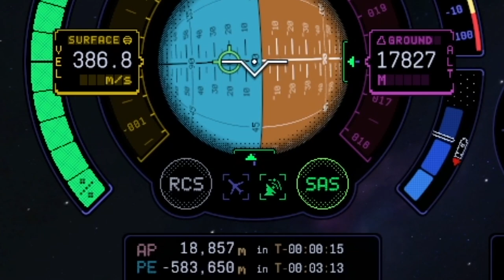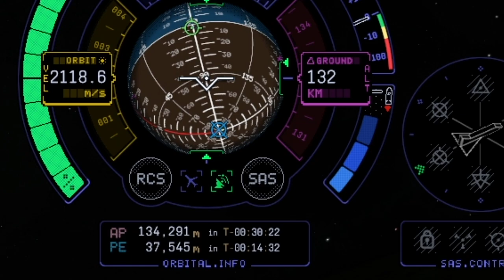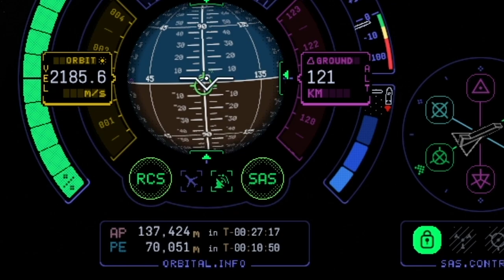LE MEGAZORD EST ASSEMBLÉ ! GO GO POWER RANGERS | KSP 2 [QC/FR]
Pourquoi ne pas réaliser la création du Mégazord de la série Mighty Morphin Power Rangers ? À travers plusieurs heures de jeu, voici le résultat de mes efforts.

Chaîne CornetGlobalTV : @CornetGlobalTV

Version 0.2.1.0

0:00 Intro
1:00 Tête
4:53 Torse
10:57 Jambes
17:55 Bras
23:49 Épée
30:26 Conclusion